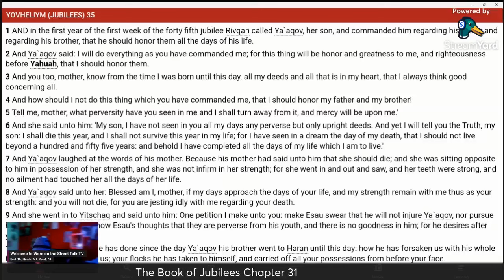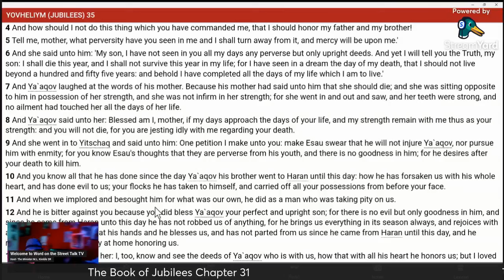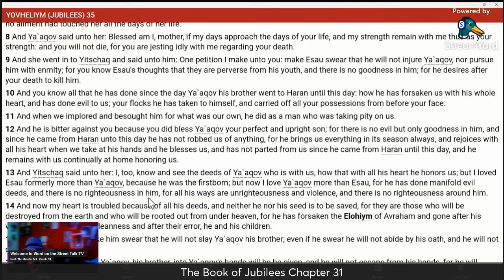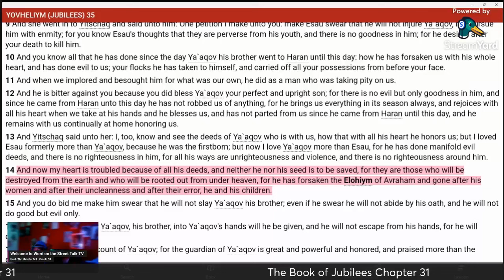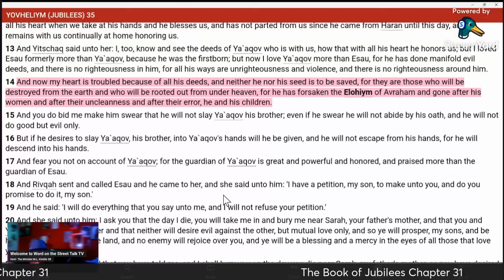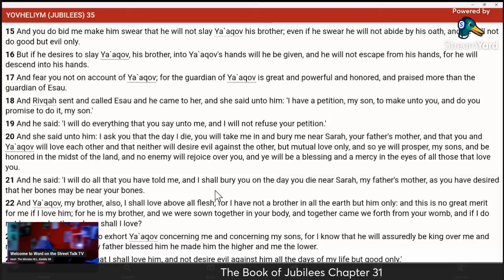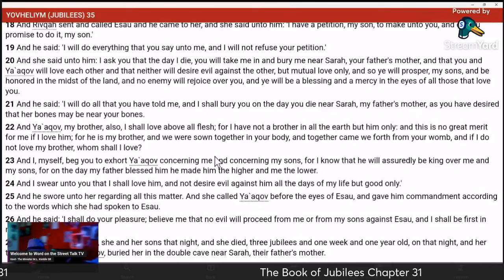APOCRYPHA Neither Esau Nor His Offspring Will Be Saved: A Shocking Revelation From The Apocrypha😮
apocrypha NEITHER ESAU NOR HIS OFFFSPRING WILL BE SAVED A SHOCKING REVELATION FROM THE APOCRYPHA

And Yitschaq said unto her: I, too, know and see the deeds of Ya`aqov who is with us, how that with all his heart he honors us; but I loved Esau formerly more than Ya`aqov, because he was the firstborn; but now I love Ya`aqov more than Esau, for he has done manifold evil deeds, and there is no righteousness in him, for all his ways are unrighteousness and violence, and there is no righteousness around him. And now my heart is troubled because of all his deeds, and neither he nor his seed is to be saved, for they are those who will be destroyed from the earth and who will be rooted out from under heaven, for he has forsaken the Elohiym of Avraham and gone after his women and after their uncleanness and after their error, he and his children. YOVHELIYM (JUBILEES) 35:13-14 את CEPHER

Income Mobility Share Facebook Group
Passive Income Mobility Share
I GUARANTEE RESULTS
I GUARANTEE CHEAPER COSTS
I GUARANTEE MORE VIEWS
I GUARANTEE MORE WATCH TIME
I GUARANTEE 100% SEO SCORES ON ALL OF  YOUR CONTENT
I GUARANTEE YOU WILL BE SATISFIED
Watched Time 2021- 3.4 HOURS
As of May 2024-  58,436 watched hours
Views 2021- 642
As of May 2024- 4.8 MILLION VIEWS
NO I DO NOT PAY FOR VIEWS, SUBSCRIBERS OR WATCHED TIME! I have spent extensive time and efforts learning the proper Algorithm Patterns that generate views, subscribers and watched time! You will be AMAZED at the increased performances that you will see after you hire me to assist you!
There are many different components that make up the health and performance of your channel! Such as the proper end screens, tags, cards, titles and keywords ALL PLAY A FACTOR in what eyes will see your content! Get with me today and grow your platform the right way!